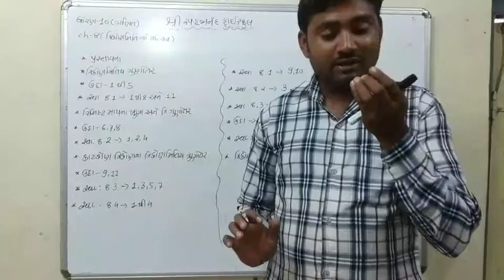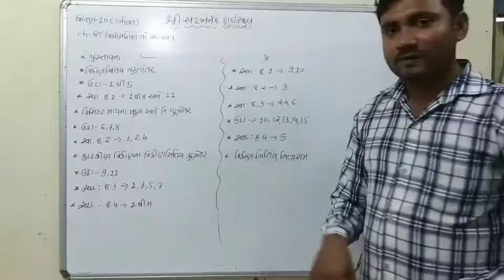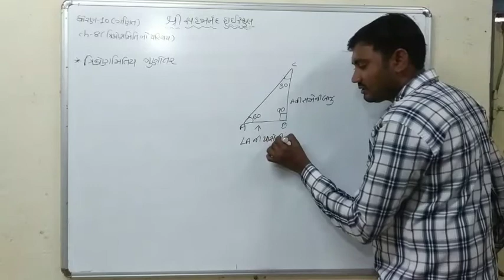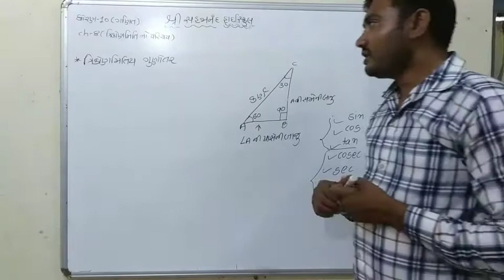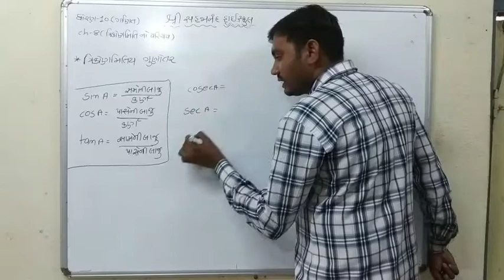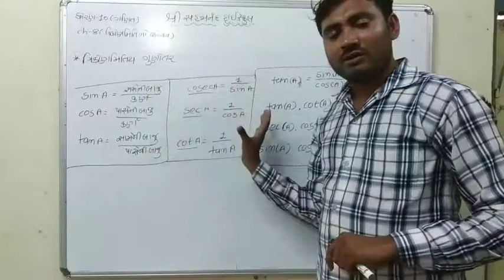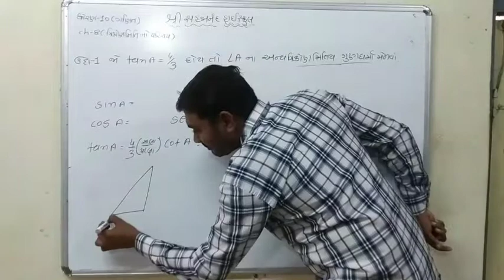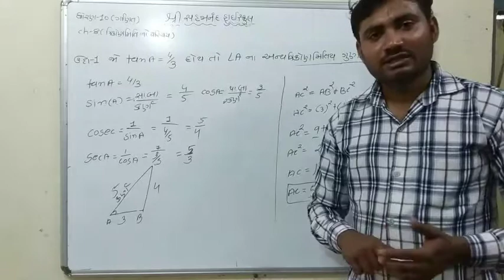Std-10(Maths)Part-1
Ch-8(ત્રિકોણમિતિ પરિચય )Part-1